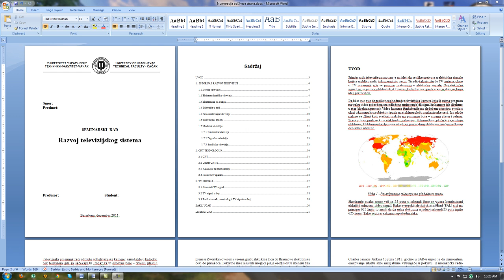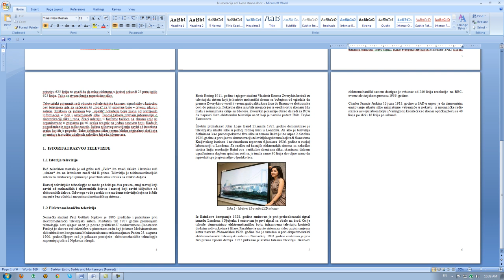Numeracija strana - Microsoft Word.mp4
Kako da numeracija u MS Word-u krene od strane 3? 🤔 Koriscenjem Page Break, Link to previous i ostalih funkcija koje ces videti kroz tutorijal.😉

Objasnjeno je sve do detalja, sanse da uspes su izvesne. Ali ako ipak nisi siguran u neki korak, tu sam da dodatno pojasnim.✍️

Pisi u komentarima bez ustrucavanja. Cilj je da nesto naucis, a ne da u strahu od greske ostanes uskracen u znanju. 😎